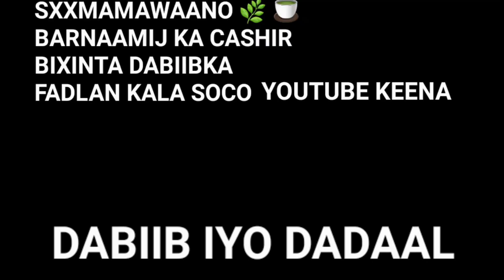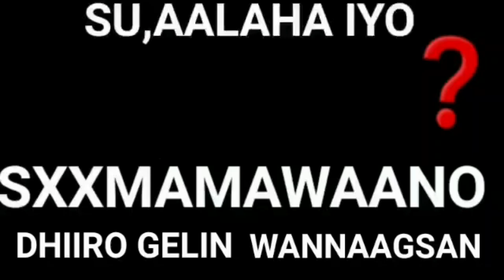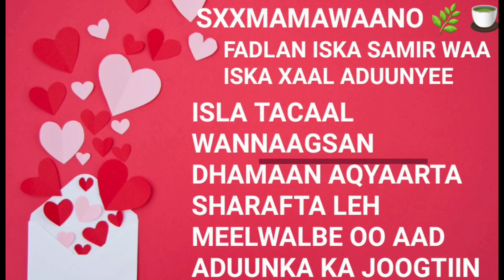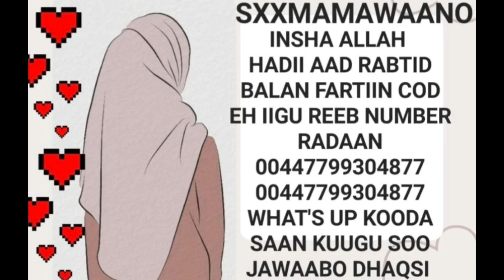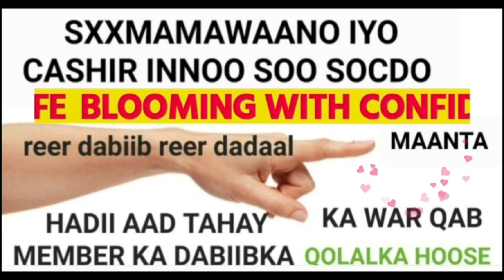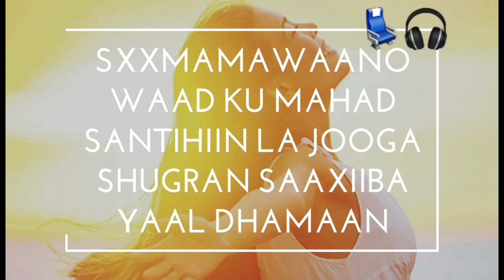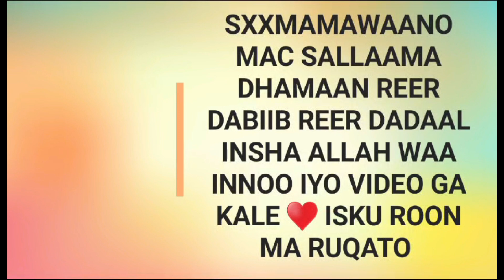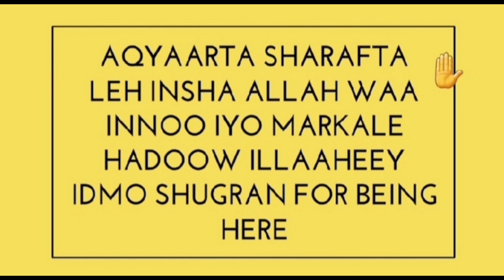HAA HUBAAL CAYIL BADAN IYO CAADO SAA,ID EHBA WAA HEENAAN HORMONE IMBALANCE EE LA SOCO XAALKAADA